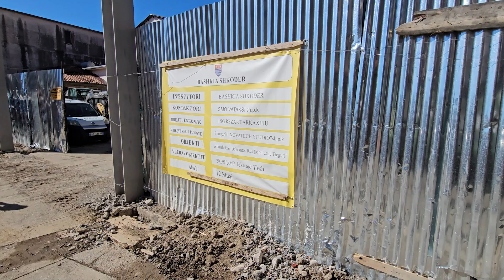Beci inspekton punimet në tregun e Rusit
Kryetari i Bashkisë Shkodër, Benet Beci, ka inspektuar punimet që po kryhen në tregun e Rusit. Ai ka ndjekur nga afër ecurinë e punimeve të cilat po ecin me ritme të larta me qëllim përfundimin e shpejtë të këtij investimi dhe rikthimin e tregtarëve brënda hapësirës së këtij tregu, tashmë në kushte optimale.
Kreu i Bashkisë në intervistën e dhënë për mediat u shpreh I kënaqur me ecurinë e punimeve në këtë investim të rëndësishëm në një nga tregjet me të mëdha të Shkodrës.

Ky investim kap shifrën e 36.6 milion lekëve, nga të cilat 7.5 milion lek janë bashkëfinancim i Bashkisë Shkodër me AZHBR. Rehabilitimi i merkatës Rus, do të shërbejë për të përmirësuar kushtet e tregtimit sipas standarteve për shitesit dhe blerësit e produkteve, duke krijuar një ambjent funksional dhe higjenik si dhe duke siguruar mbrojtjen nga faktorët atmosferik. Me anë të këtij projekti do të behët e mundur, ndërhyrja në sistemimin e sheshit, ndërtimin e mbulesës së merkatës, ndriçimi i tregut, ndërtimi i moduleve të reja për tregtarët ambulant, përmirësimi i kushteve të tregtimit dhe ruajtja e produkteve deri në tavolinën e konsumatorit.